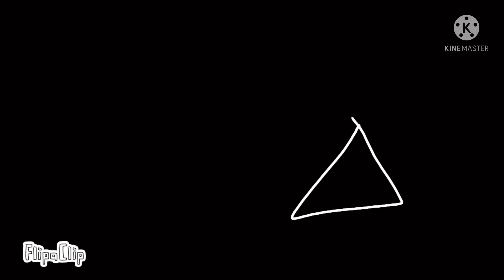Guess how I made my yt channel name to win free art